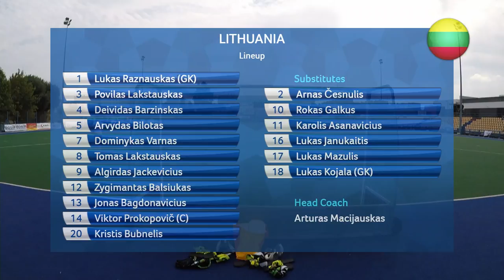Lithuania v Cyprus | 2018 Men’s Hockey Series Open | FULL MATCH LIVESTREAM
Tune in at 3:00pm local time to watch the LIVE Lithuania v Cyprus Men's 2018 Hockey Series Open match in Gniezno, Poland.